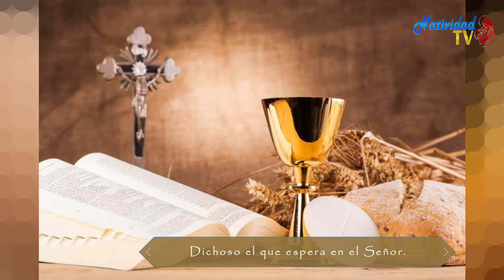SALMO DEL DIA // Jueves, 28/07/2022 // Hna. MICHEL MATOS